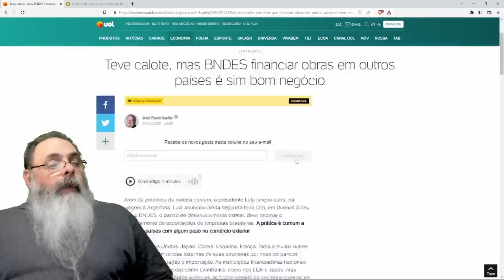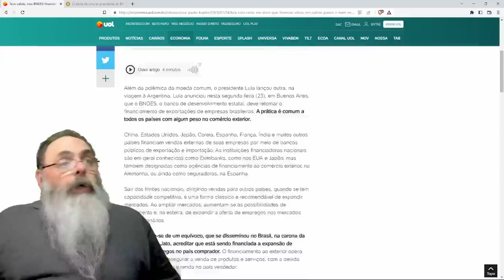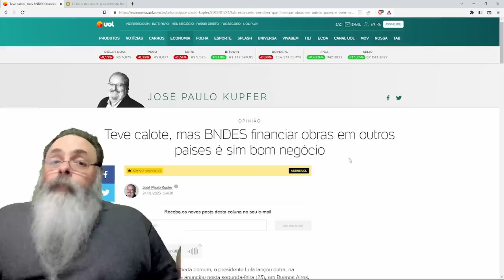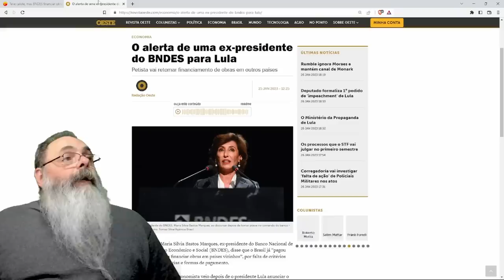EMPRESTAR GRANA funciona QUANDO se EMPRESTA para quem VAI PAGAR, não EMPRESTAR para AMIGO CALOTEIRO